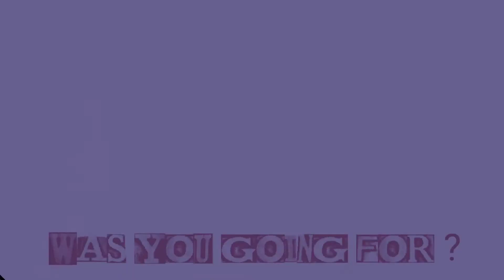DON'T MAKE NEW ME HAIRCUT I MEME (ENG DUB ) НЕ ПРИЧЁСЫВАЙ МЕНЯ МЕМЕ original meme animation